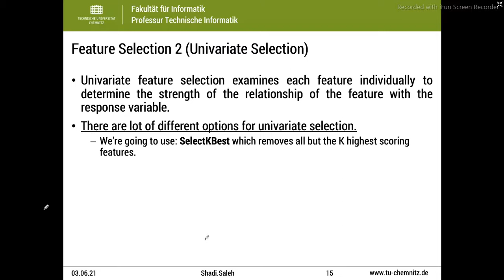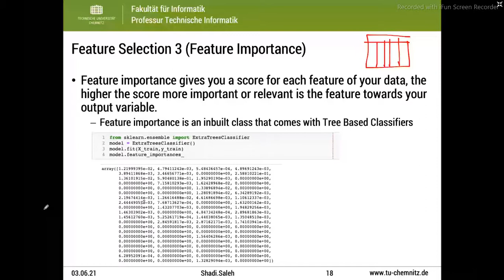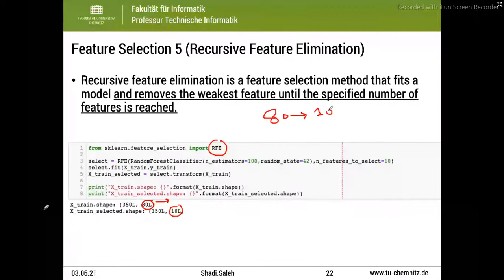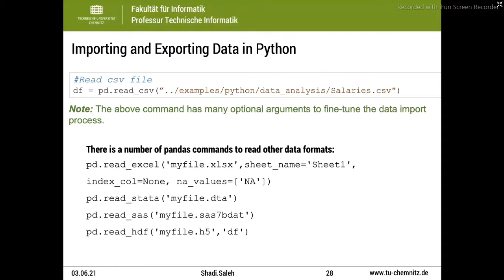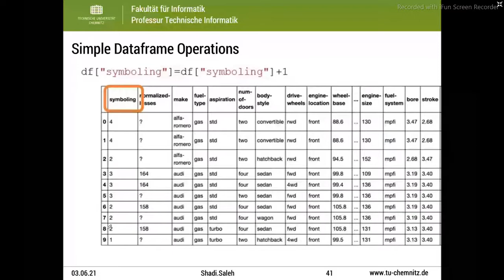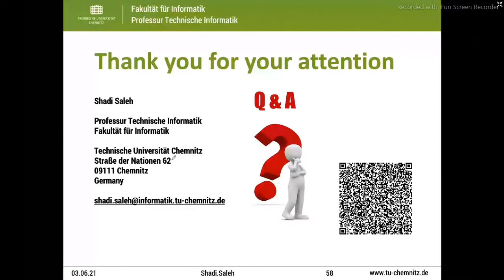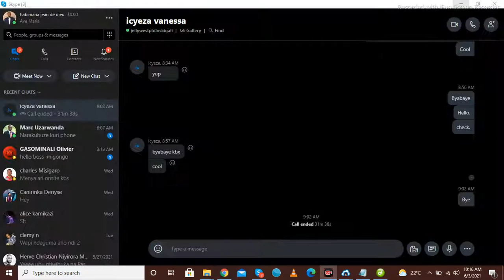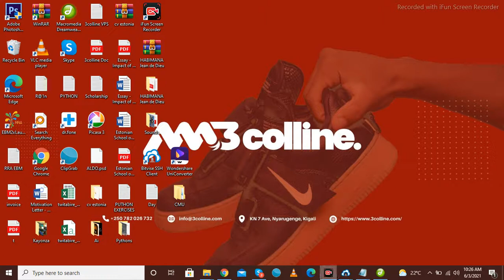Data Analysis Feature Engineering II